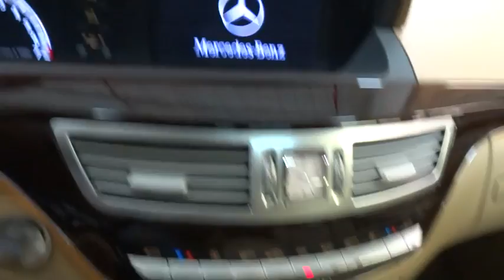2013 Mercedes-Benz S-Class New York, Staten Island, Jersey City, Bay Ridge, Woodbridge, NY 220809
2013 Mercedes-Benz S-Class
Island Hyundai: Servicing New York, New York near Staten Island, Jersey City, Bay Ridge, Woodbridge, NY
2013 Mercedes-Benz S-Class S550 4MATIC